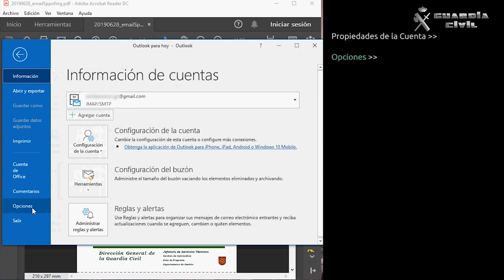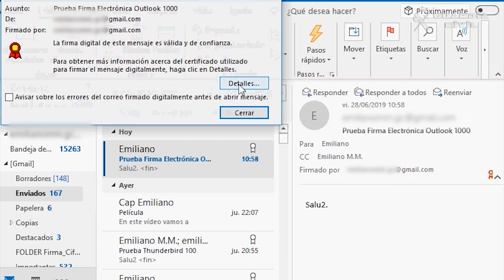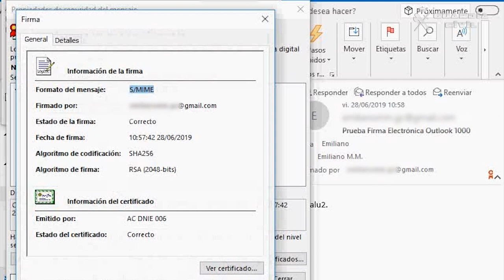tutorial para el cliente de correo OUTLOOK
Tutorial sobre cómo deben de configurar el cliente de correo Outlook para evitar el SPOOFING.

En este vídeo vamos a comentar una de las fórmulas de suplantación de la identidad digital: el
email Spoofing
Una definición sencilla y válida con muchas otras
Tan solo necesitamos un cliente de correo una cuenta de correo y un certificado asociado a esa
cuenta de correo para evitarlo
Porque ten por seguro están ahí esperando para suplantarte para cualquier cosa y ninguna va
a ser buena